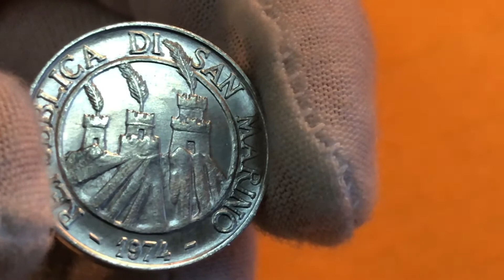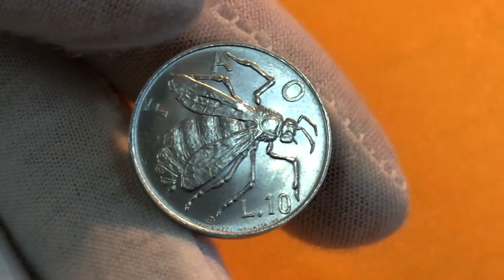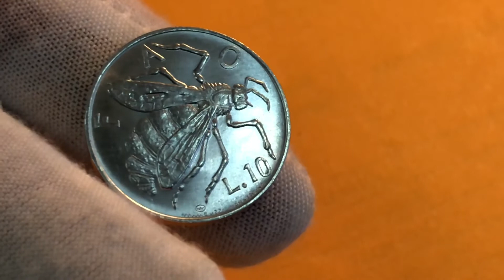10 лир 1974 Сан Марино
10 лир 1974 Сан Марино  Медоносная пчела